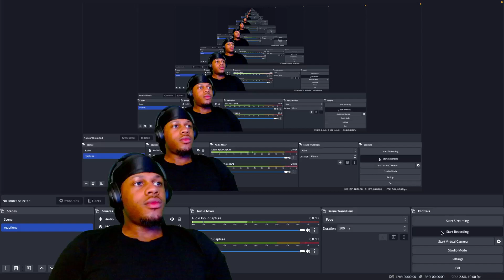KARD - Without You (REACTION)